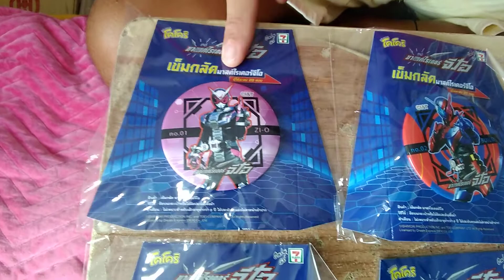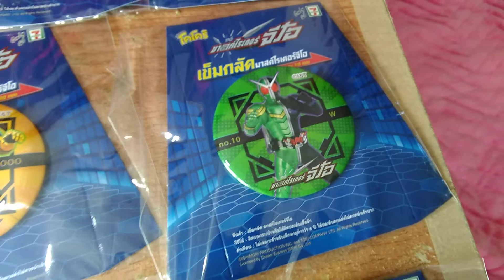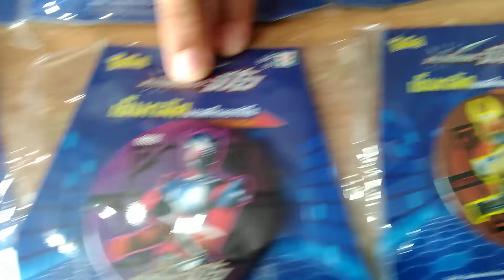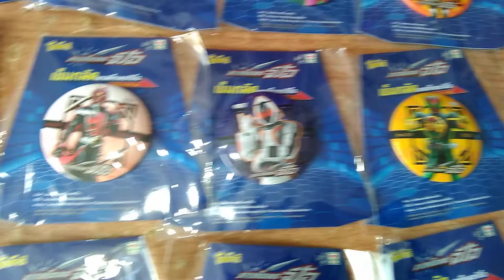เข็มกลัดมาสค์ไรเดอร์ 20 แบบ ของแถมจากโคโคริ ในที่สุดก็ครบแล้วครับ